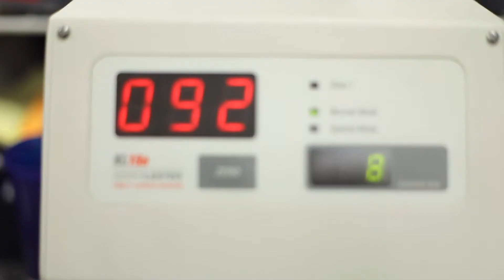Fleming & Associates - Coweta City Drug Testimonial